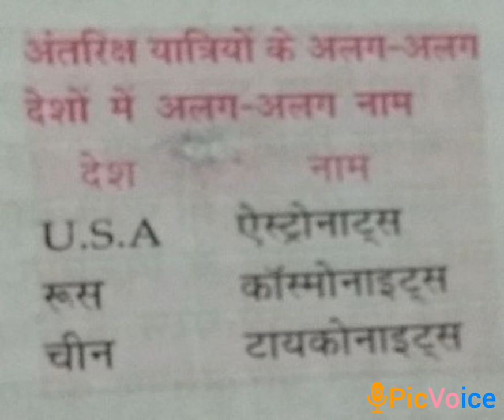अन्तरिक्ष यात्रियो के नाम